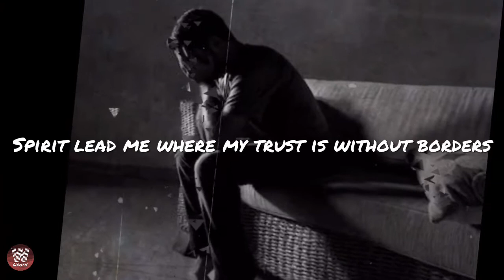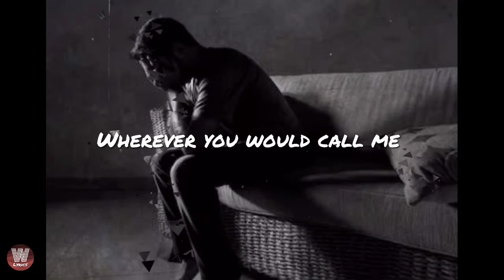Spirit lead me where my trust is without borders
The original song of this was made by HILLSONG
Entitle “Oceans”

Sometimes when we’re broken we feel like we can’t fix it, but through the spirit of God .He can fix us because He is Almighty.

Support me and help me by sharing this videos to your friends or love ones ..

Music sound track was not mine. I don’t own anything in this video.

Check the original here